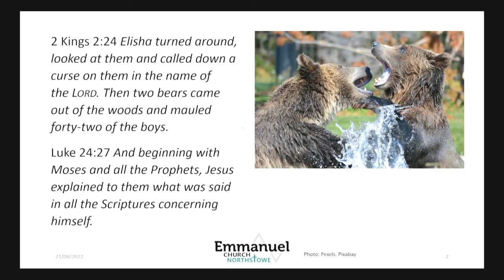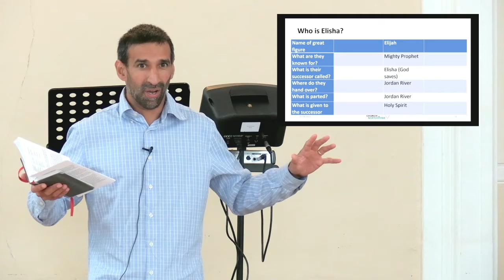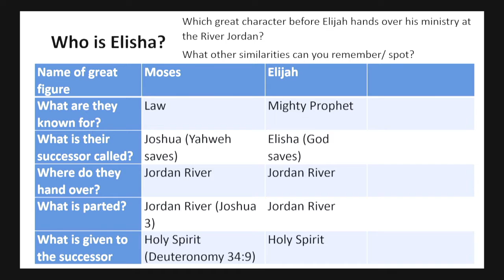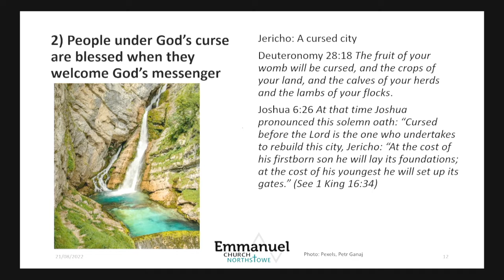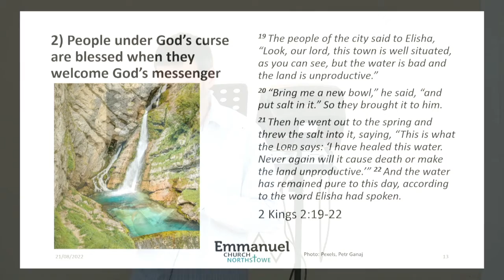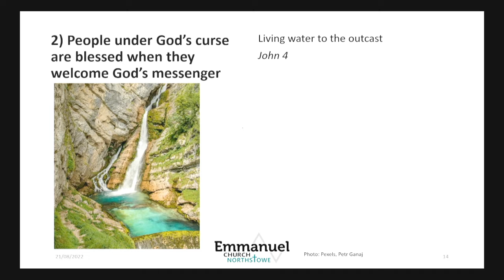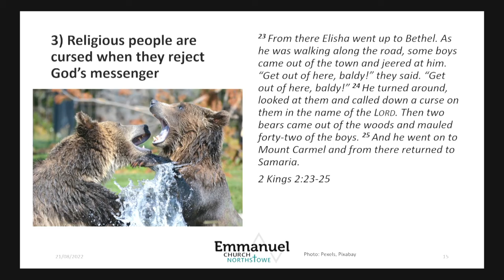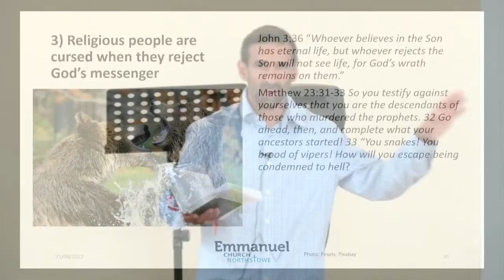Bethel Sermon - Josh Monteiro - 21st August 2022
Thank you for joining to watch our message from Josh Monteiro on 2 Kings 2:19-25. We hope that youare blessed by what you hear.